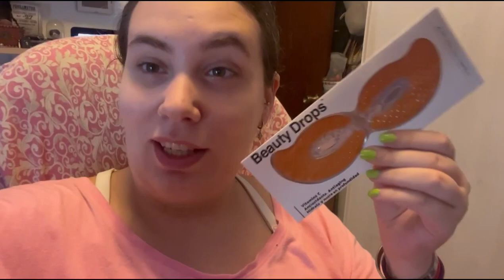Probando Mascarillas Part.13 | Irenerodrigz_